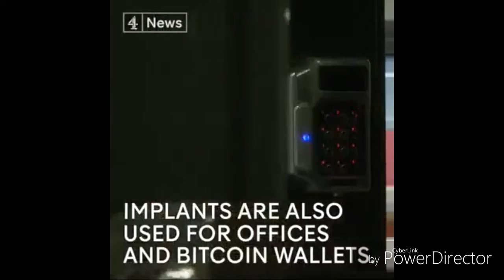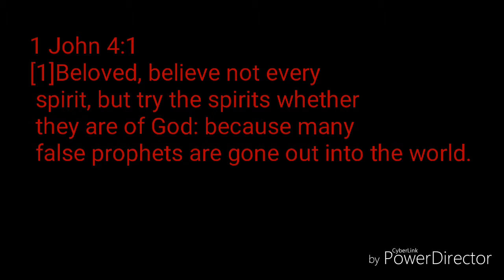Esau is a subtil enticing devil